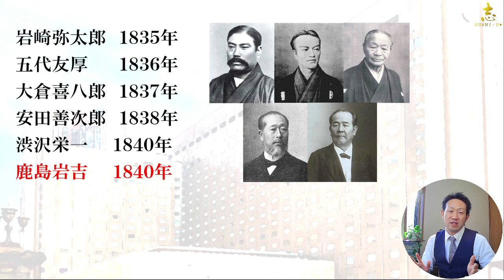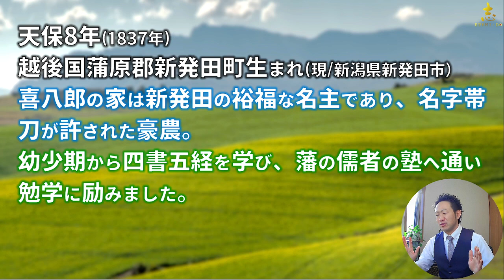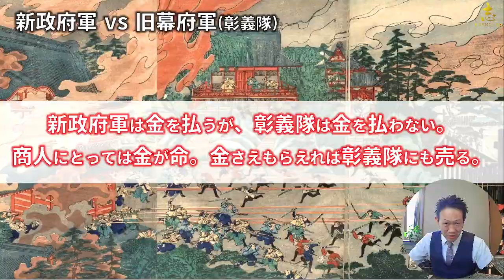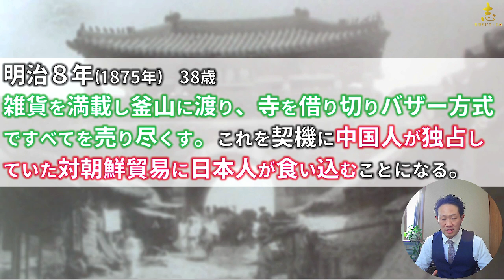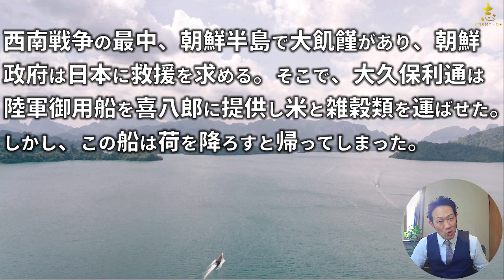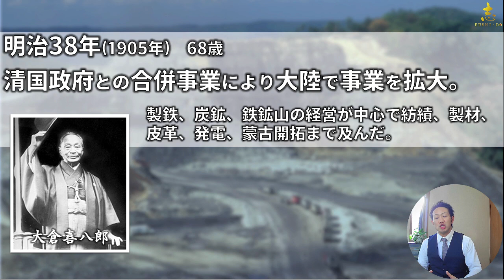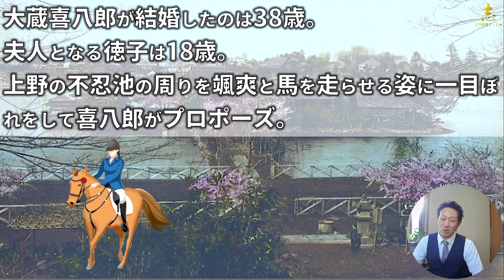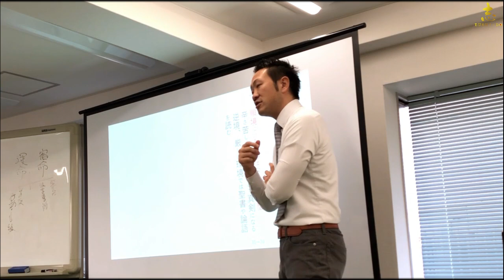大倉喜八郎【戦地を駆け抜けた明治の冒険商人】～大倉財閥を築いた男の生涯～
【新倉塾】は歴史・古典・偉人伝が学べるコミュニティ。
老若男女問わず誰でも参加ができます。

【動画内で紹介した動画】

※動画編集やコンサルなど、営業に関しての連絡は必要としておりません。ご注意ください。

【プロフィール】
名前：TETSURO
人徳経営研究所  代表
新倉塾 塾長

☆20代より独学で歴史、古典を学び、2011年より安岡活学で専任講師を務める儒学者の青柳浩明氏の下で学問を學ぶ。論語に精通し現在に至る。

◆日本の心と教育を護るため活動中。
➔史実に基づく歴史が学べる講座を全国で開催（近代史、地理問題など）